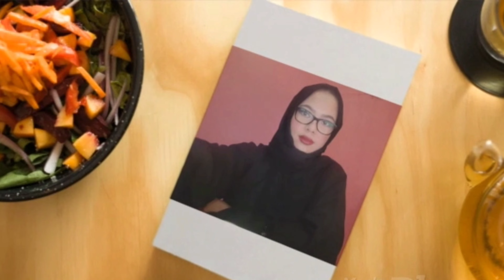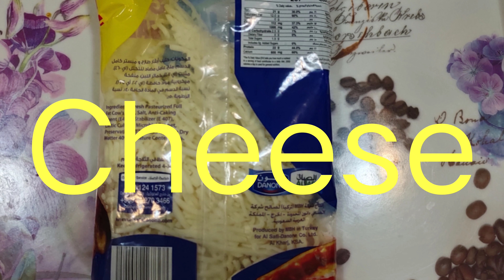How to Make cassava cake/ Easy Cassava Cake Recipe/Cassava Cake Using Fresh Cassava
4 cups grated cassava (1 kg raw)
2 cups coconut cream (kakang gata)
1 can condensed milk
1 cup of fresh milk
3 eggs
2 tbsp melted butter
Bake for 45 minutes @ 180⁰ celcius oven temperature

Toppings
3/4 cup coconut cream (kakang gata)
3/4 can condensed milk
1 egg
Grated cheese
Bake for 20 minutes
180⁰ celcius oven temperature

PLEASE SUPPORT
MY LOVELY VIP MEMBERS:

cassava
cassava cake recipe
cake
how to make cassava cake
filipino dessert
filipino food